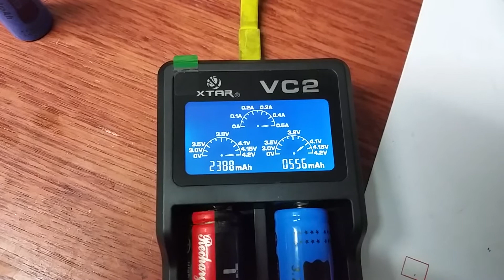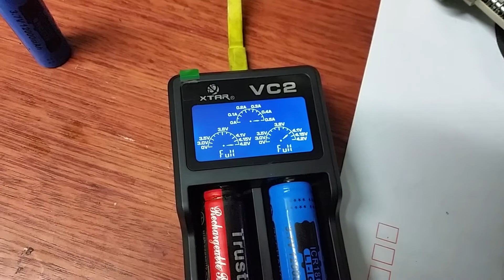GIF 12000mAh 18650 Li-ion Battery review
GIF branded battery put to the capacity test by first discharging then charging using an XTAR VC2 battery charger. Conclusion is they are utter shit.